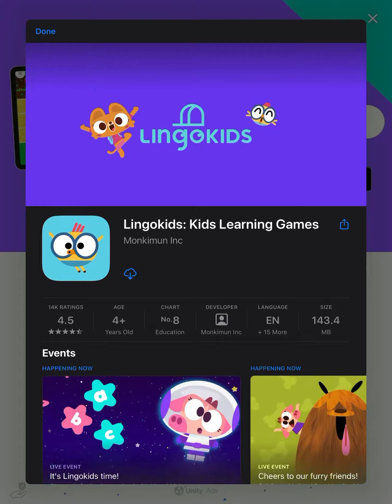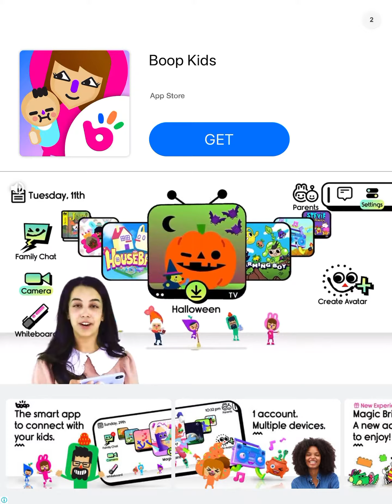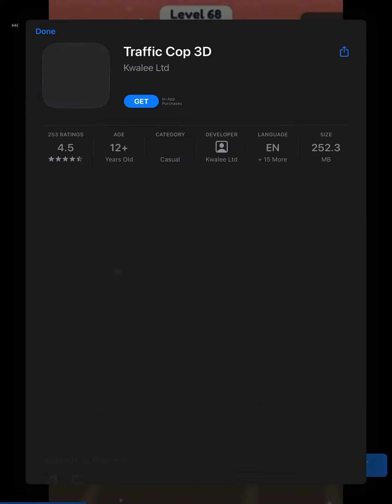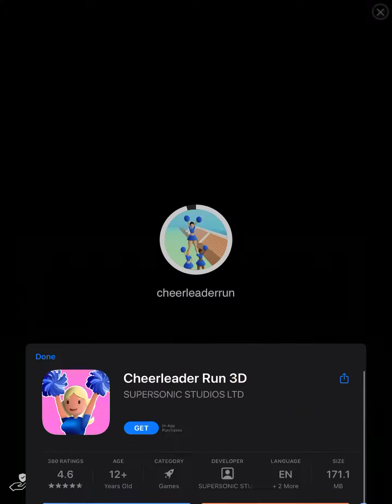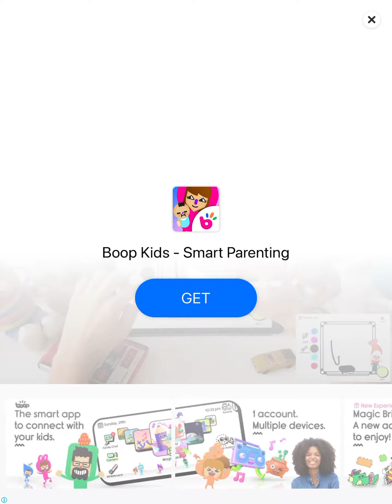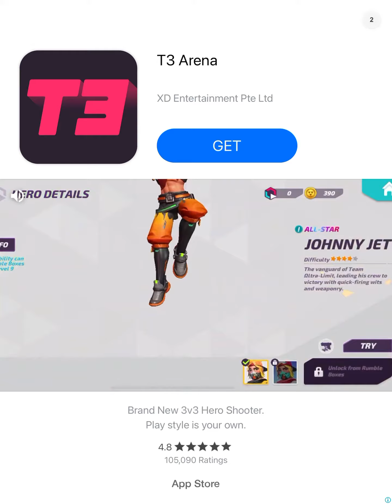Miraculous for first time!